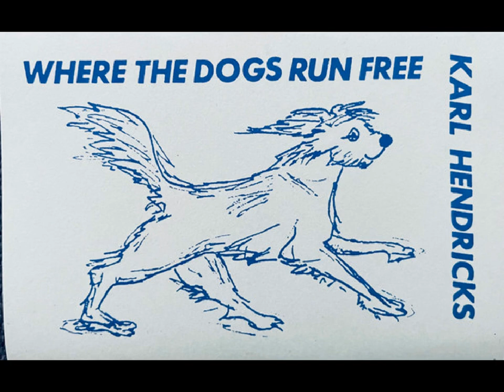Karl Hendricks - I Dreamed I Dreamed